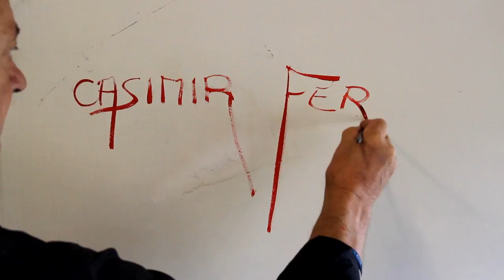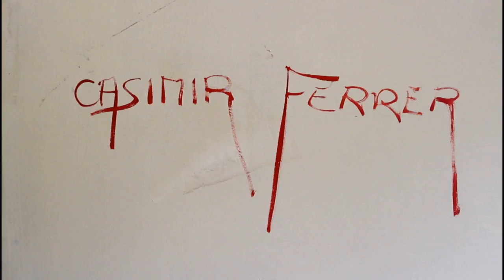L'ART DU MOUVEMENT - Casimir FERRER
L'oeuvre, les méthodes, les sources d'inspiration du peintre sculpteur Tarnais Casimir Ferrer. L'artiste suivi durant une année par le réalisateur Serge Vincent.